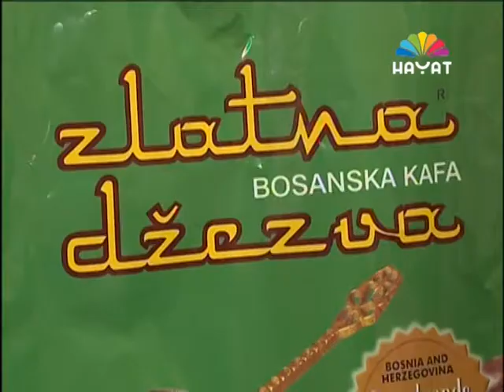ZLATNA DZEZVA 16 02 2013